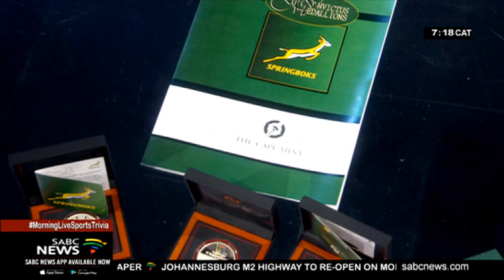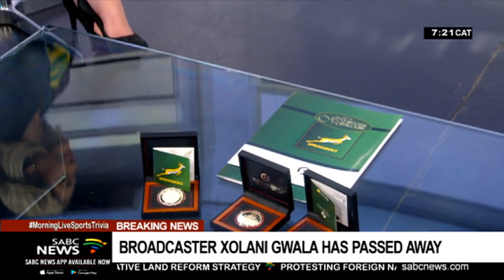Cape Mint's Invictus series celebrates 25 years of democracy, rugby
The Cape Mint is the first mint to strike a Krugerrand. In 2019, they struck a collection to celebrate 25 years of democracy and rugby called the Invictus series. Invictus is Latin for unconquerable and is the name of the well known poem by WE Henley. Of which the final two lines read - I am the master of my fate: I am the captain of my soul.
Former Springbok Lawrence Sephaka and designer of the collection Natanya van Niekerk join me to tell me more